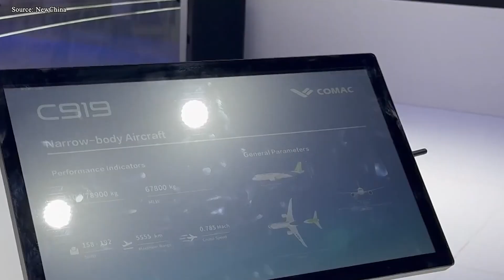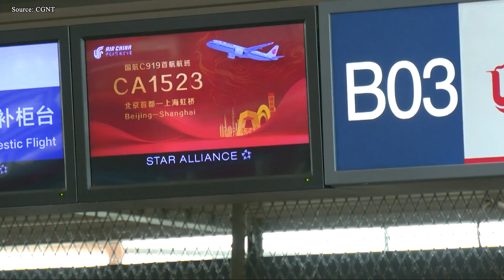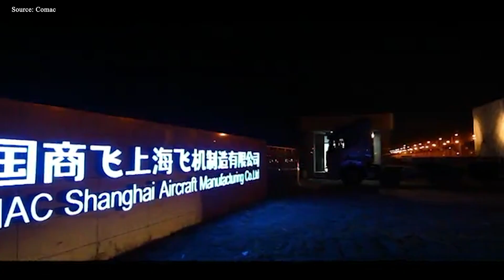This Is How Chinese COMAC C919 OUTSMART at the Dubai Airshow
00:00 Intro
00:43 A debut that could change everything.
04:40 Efficiency meets ambition.
07:53 Immediate response
11:01 How to win trust?
Comac’s C 9 1 9 made a surprise appearance at the Dubai Air Show, challenging the long-standing dominance of Boeing and Airbus. Once considered a formidable rival, this aircraft’s Middle East debut signals a shift in the global aviation landscape. With geopolitical tensions rising and interest in alternative suppliers growing, the jet is not just a new aircraft, but also a stark warning that the balance of power in the industry is shifting rapidly. Why is this breakthrough so important, and how could it usher in a new era of competition in commercial aviation? Let’s find out.
A debut that could change everything.
Dubai Airshow is not only a major aviation event but also the epicenter of global aircraft competition, where reputations are built, tested, or broken. The Middle East, and particularly the Gulf region, has built a reputation for hosting some of the world’s most demanding airlines, including Emirates, Qatar Airways, Etihad, Saudia, and flydubai. These airlines operate in harsh environments with high temperatures, dense sand, tight long-haul schedules, and sky-high passenger expectations. The aircraft that succeed here are not simply high-performance but also excel in the harshest conditions in the real world. Comac’s choice of Dubai as the first venue for the C 9 1 9 in the Middle East was a bold and deliberate decision. It demonstrates that this is a market where technological excellence, reliability, and operational efficiency are not only appreciated; they are a prerequisite. By taking the stage, the Chinese manufacturer is showing confidence that its home-grown fighter is ready to be judged alongside the most advanced aircraft from Boeing and Airbus. The timing is also crucial, given geopolitical upheaval, supply chain uncertainty, and growing interest in diversifying aircraft purchases, as it positions itself to fill potential gaps in a changing global market.
 And the final choice in Dubai - the perfect destination if the goal is to confront skepticism and challenge industry assumptions. Moreover, entering a region previously dominated by Boeing’s narrowbody 7 3 7 and Airbus’s hugely successful A3 20 is a huge ambition. For decades, Gulf carriers have relied on Western aircraft not only for their performance but also for their well-established global maintenance ecosystem, financing networks, and long-term support. The C 9 1 9 enters this environment – ​​a newcomer that must demonstrate more than its basic technical specifications. To achieve this enormous ambition, every detail of the aircraft will be rigorously tested: the ability of the engine to withstand high temperatures, the stability of the avionics system in sand operations, the structural strength of the aircraft in high-frequency use, the comfort of passengers compared to Western competitors, and the actual economics of maintenance and fuel efficiency.